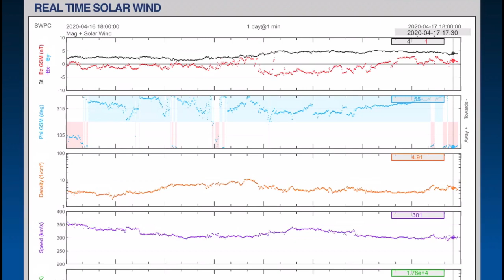Daily D.E.W. / April 17 2020 / Alaska Earthquakes / U.S. Extreme Weather Outlook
Observing a strong Pacific low moving into the California/Mexico border, set to bring severe weather to the United Sates early on in the week.
- Morning D.E.W.